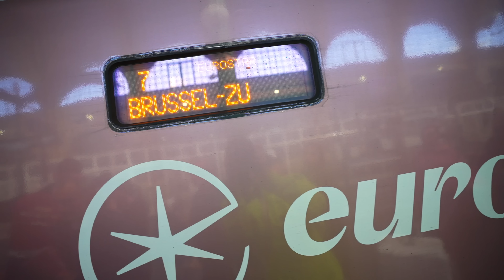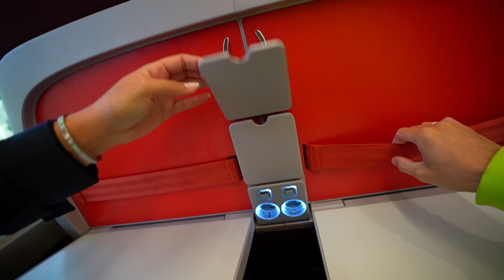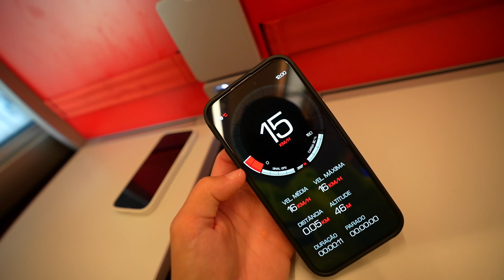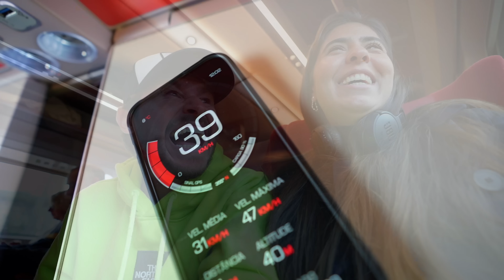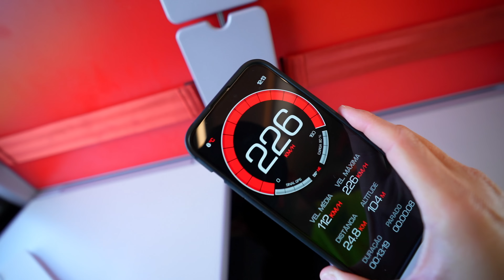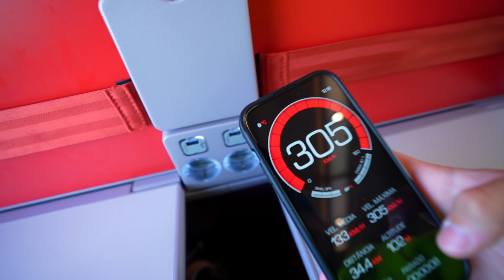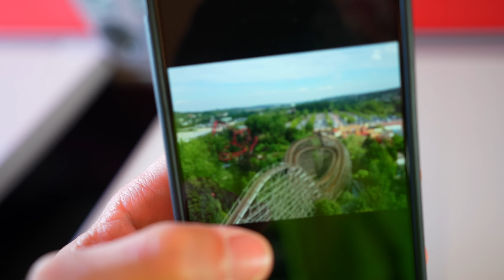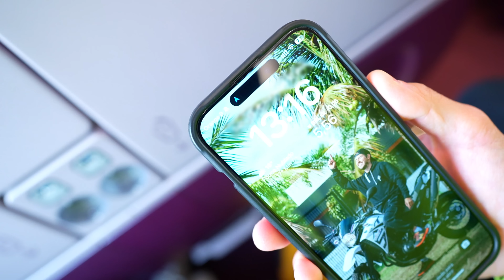ANDEI DE TREM BALA PELA PRIMEIRA VEZ *305 km/h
🛵 Minha moto:
YAMAHA PW50
YAMAHA XT660
KAWASAKI KLX110
TIGER 900 RALLY PRO

🚗 Meu carro: AUDI RS4 AVANT

SE INSCREVAAAAAAA